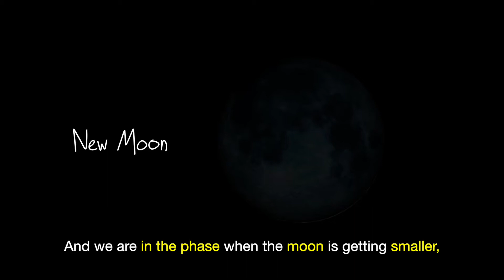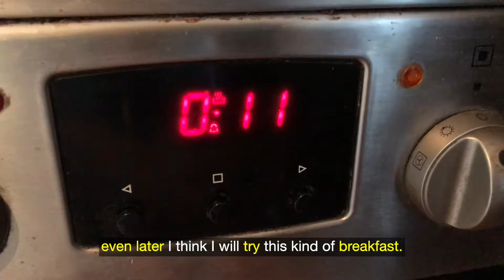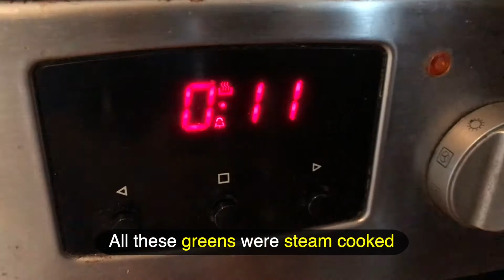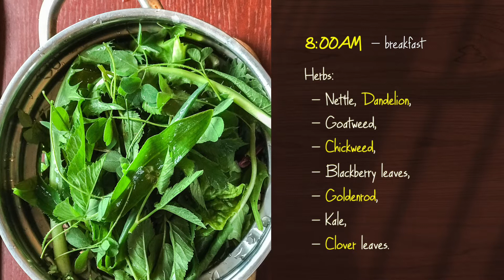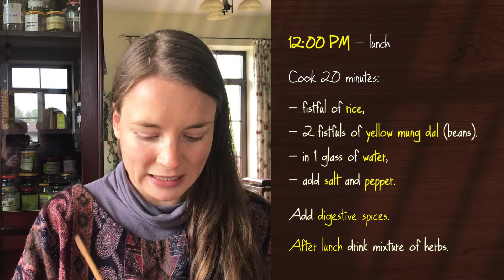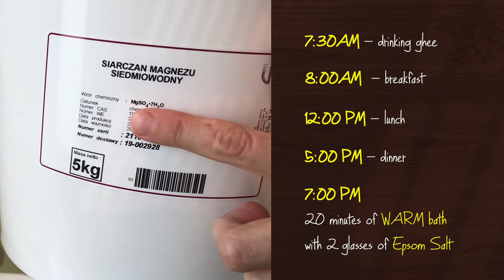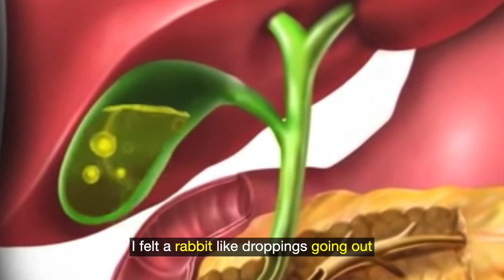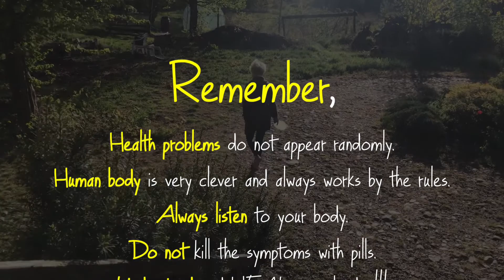How to CLEANSE your LIVER | Ayurveda LIVER DETOX With Ghee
Today you will learn how to cleanse your liver. “One of the main ways that the body rids itself of toxins is through the liver. In fact, the liver is one of the hardest-working organs in the body. It works tirelessly to detoxify our blood, produce the bile needed to digest fat, break down hormones, and store essential vitamins, minerals and iron. When liver function is not optimal, we cannot digest our food properly, especially fats.” Dr. Axe

Knowing how important is a healthy Liver, we decided with my mum to do a Liver Cleanse after the Parasite Cleanse (find the related videos below). We chose an Ayurveda Liver Detox with Ghee from AyuWellness. It lasts 5 days. It helps to:
● Get rid of accumulated toxins in the body (also toxins from the abdomen, which are very difficult to get rid of and toxins created by emotions),
● Clean the bile,
● Improve the function of the gallbladder and liver.

00:00 Intro
0:45 Moon phase during the Liver Detox
1:25 Day 1 of Liver Detox
4:11 Day 2 of Liver Detox
4:55 Day 3 of Liver Detox
6:37 Day 4 of Liver Detox
7:28 Day 5 of Liver Detox
10:16 Talking with my mum about our Liver Cleanse
17:40 Morning routine for the Liver Cleanse
18:04 Breakfast during the Liver Cleanse
18:56 Spices that help in Liver Detox
19:13 Between the meals
19:31 Lunch during the Liver Cleanse
19:56 Herbal mixture after lunch and dinner
20:46 Dinner during the Liver Cleanse
20:57 Epsom salt bath
25:08 Last day of Liver Cleanse - evening routine
22:57 Enema during Liver Cleanse
23:41 My weight loss during Liver Cleanse
23:48 After Liver Cleanse

📁 READ the Articles and broaden your knowledge about Parasite Cleanse
- Parasite Cleanse - Yes or No?

😲 MY OTHER PROJECTS ❤️:
💪 Train with Basia